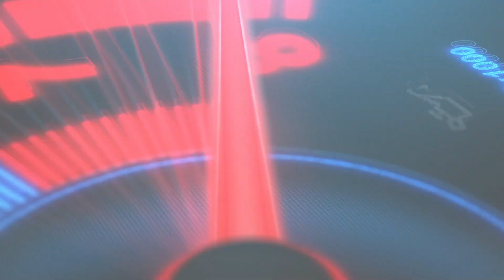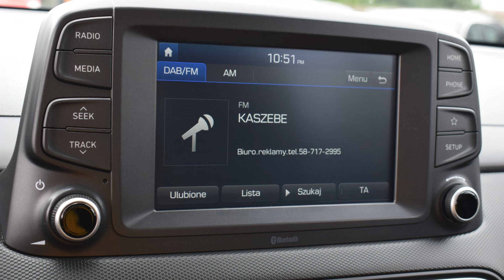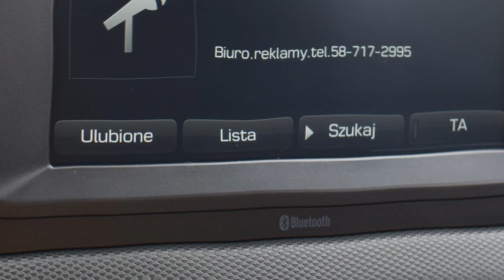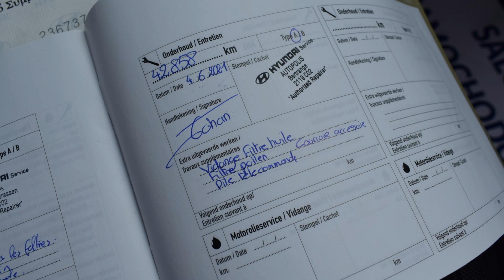Hyundai Kona 1.0 Benzyna 2018 rok